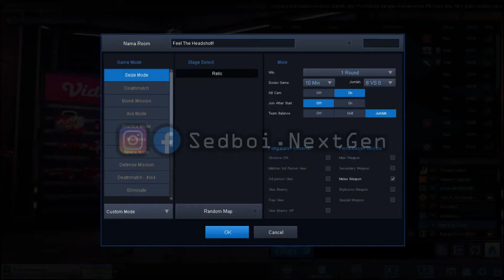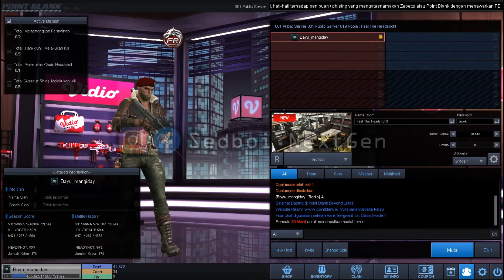Mode Lama Kembali Lagi ? - Point Blank Indonesia || Review Mode (1)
Hah ? Mode Lama Kembali Lagi ? - Point Blank Indonesia || ReviewMode Part 1.

Akhirnya setelah 11 tahun menghilang, mode ini kembali lagi :) Kalo kalian player lama jaman Gemscool, pasti tau mode ini. Sekaligus cara curang nya oawkoakwoaokw.

My PC's Spec :
Lenovo Thinkcentre M93p SFF
Processor : Intel Core i5-4590 @3.30 Ghz
RAM : 8 GB DDR3
Graphics : Intel(R) HD Graphics 4600
SSD : Kingston SSD 120 GB
HDD : Westerm Digital 500 GB
OS : Windows 10 Pro 64-bit
Keyboard : Fantech Major KX-302
Mouse : Fantech Thor II X16
Headset : Fantech TONE HQ52